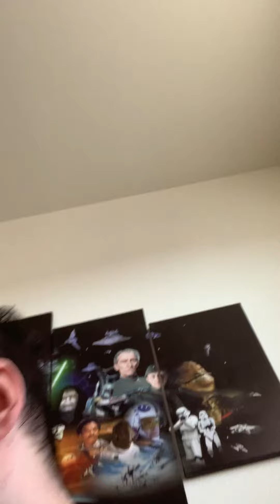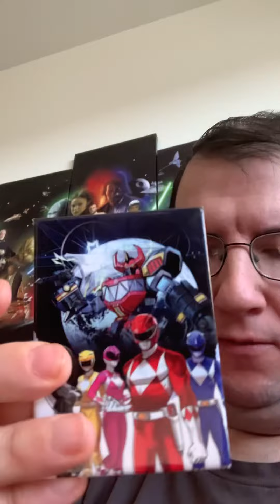My pick ups video!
I got on Tuesday night!